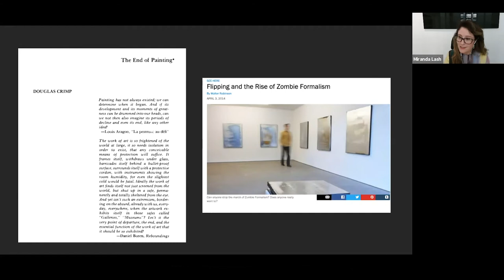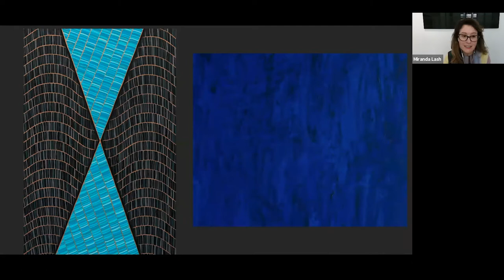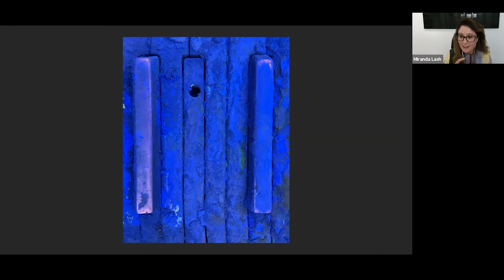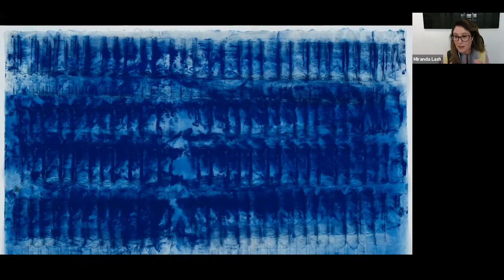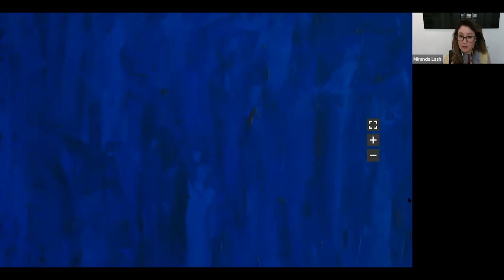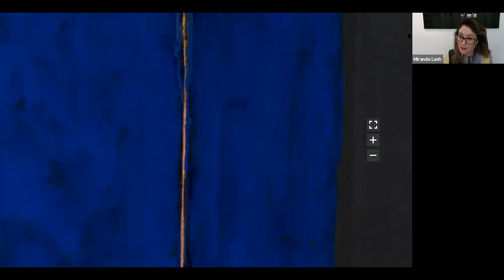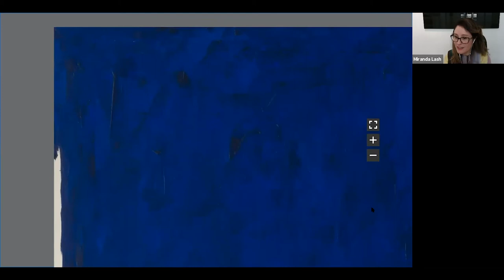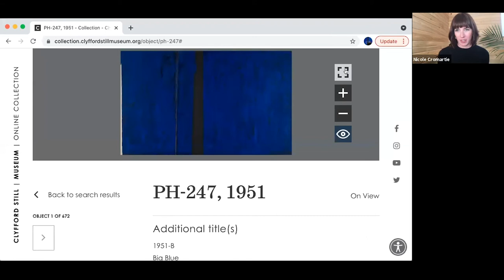One Painting at a Time with Miranda Lash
View One Painting at a Time with Miranda Lash, the Ellen Bruss Senior Curator at the Museum of Contemporary Art Denver. In this talk, Lash discusses Clyfford Still’s expansive PH-247, 1951, which is lovingly referred to as “Big Blue” by Clyfford Still Museum visitors.

Throughout the run of the Stories We Tell: The Collection Two Ways exhibition, we will discover perspectives on Still’s art exclusively with curators. Each of the curators in this series has worked with Clyfford Still’s art at some point in their career.